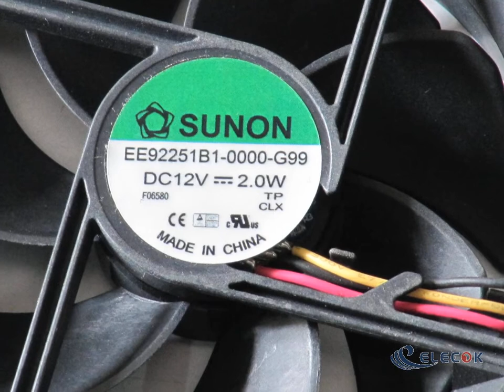EE92251B1-0000-G99 12V 2.0W 3wires cooling fan